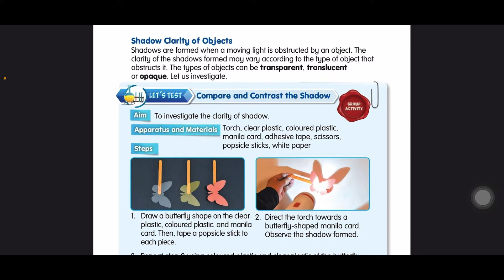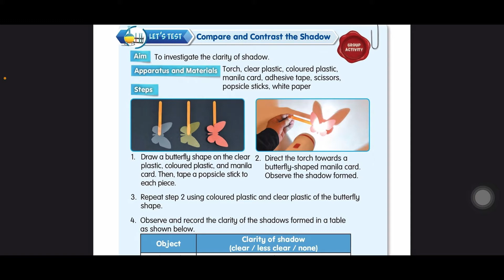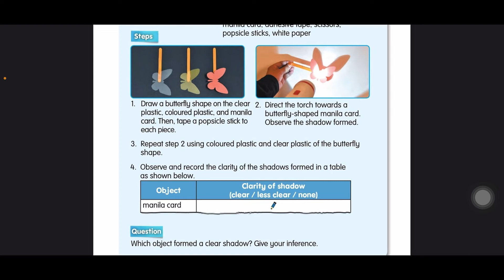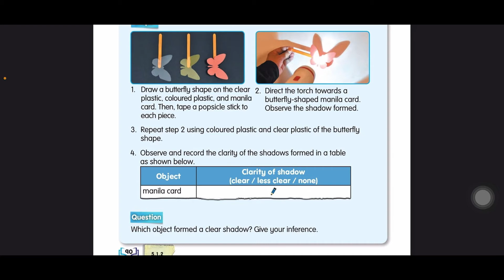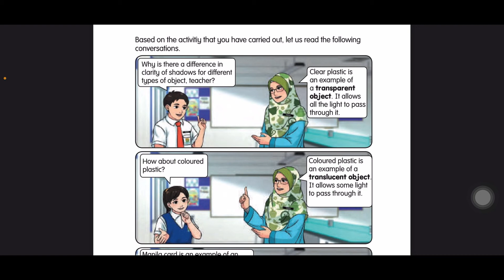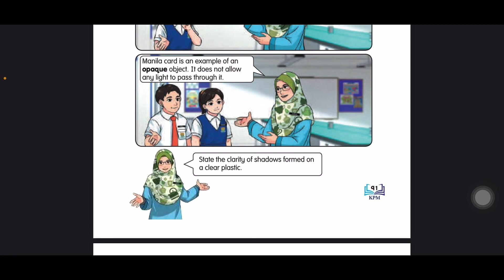Sains Tahun 4 -Unit 5 :SIFAT CAHAYA-Kejadian Bayang Objek|Buku Teks|BM&BI(DLP)|m/s 90-91